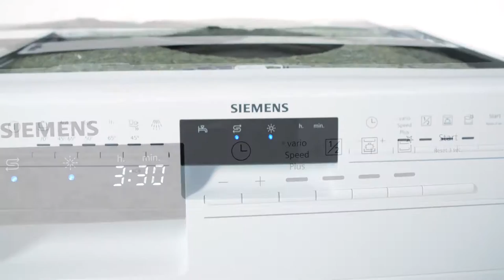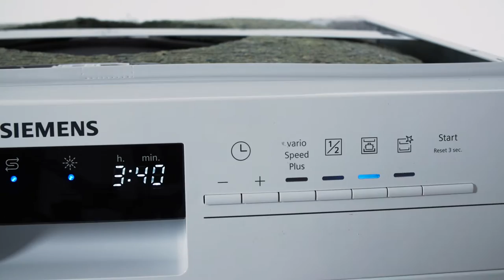Siemens SN436W01AS opvaskemaskine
Siemens SN436W01AS opvaskemaskine. Se mere om produktet her

Videoens undertekster:
Opvaskemaskiner kan være svære at vælge imellem, men skal du have en model, som du kan stole på gør sit arbejde til fulde, så skal du vælge den her. Som du kan se er modellen til underbygning, og du skal altså placere den under dit køkkenbord, så den bliver en fin integreret del af dit køkken.

Det fede ved maskinen her er dens tillægsfunktioner, som kan hjælpe dig med at få en meget nemmere hverdag. Du får bl.a. Halfload som tillader dig at vaske blot en halvt fuld maskine, og på den måde undgå at spilde masser af vand, energi og tid. Det er en stor fordel, for det er ikke altid lige nemt at få fyldt en maskine til randen. For mange familier er tid en mangelvare, og derfor har Siemens virkelig gjort brugerne en tjeneste ved at udstyre maskinen her med VarioSpeed plus, som faktisk forkorter programtiden med helt op til 60%, afhængigt af hvilket program du vælger. På den måde kan du speede tiden op, og du får rent service når du har brug for det. Med funktionen IntensivZone får du en rigtig praktisk måde at komme de ekstra snavsede gryder eller fade til livs. Placer dine glas og dit bestik som du plejer, og i underkurven kan du så  placerer det der er ekstra beskidt. Så vil sprøjtetrykket i underkurven øges og sørge for at alt den genstridige snavs bliver fjernet.

Modellen har en praktisk og særdeles rumlig indretning. I overkurven får du to almindelige sammenklappelige hylder, som både kan bruges til at holde vinglas på plads eller til placering af mindre glas eller kopper. I tilfælde af at du har ekstra høje service-dele så kan du med stor fordel højdejustere overkurven.  I underkurven får du en god bestikkurv med plads til det hele,

Og husk er mål efter om modellen her passer ind hjemme hos jer.

Og er der noget du er i tvivl om, så sidder vi naturligvis klar til at hjælpe dig ved telefonen.